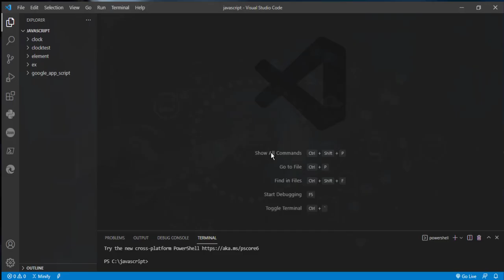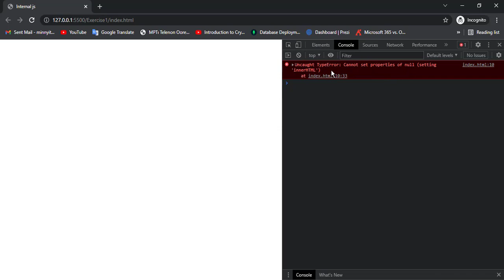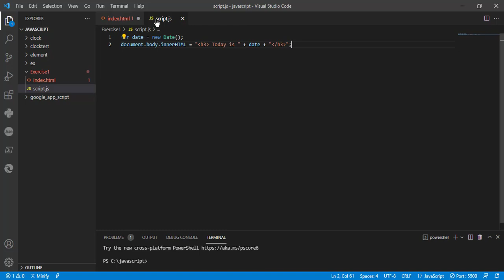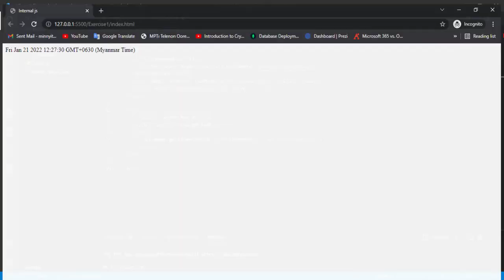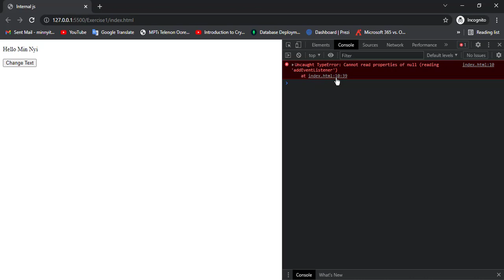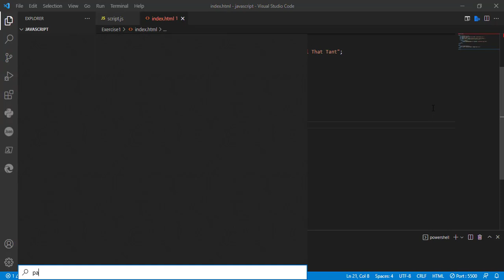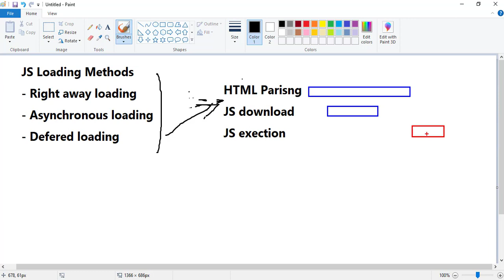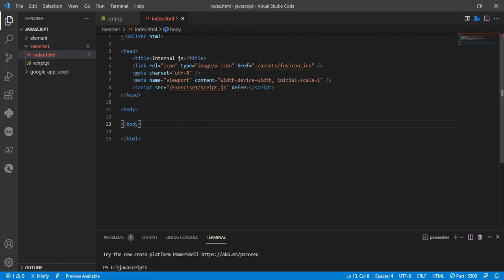Javascript For Absolute Beginners (Part-9)